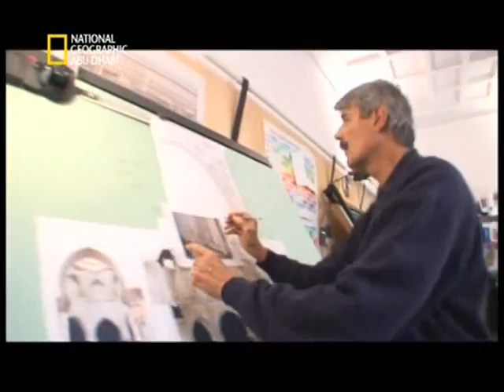مسجد الشيخ زايد الكبير الجزء الرابع Sheikh Zayed Mosque part 4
مسجد الشيخ زايد بن سلطان آل نهيان صرح إسلامي بارز في دولة الإمارات. يقع المسجد في مدينة أبوظبي ويعرف محليا بمسجد الشيخ زايد أو المسجد الكبير أو أيضا مسجد الشيخ زايد الكبير. ويعد كثالث أكبر مسجد في العالم من حيث المساحة الكلية بعد المسجد الحرام والمسجد النبوي بمساحة تبلغ 412،22 مترا مربعا بدون البحيرات العاكسة حوله، وأحد أكبر عشرة مساجد في العالم من حيث حجم المسجد. ويتسع المسجد لأكثر من 7000 مصلي في الداخل ولكن من الممكن مع استعمال المساحات الخرجية ان يتسع لحوالي 40،000 مصلي.

Sheikh Zayed Mosque (Arabic: مسجد الشيخ زايد) in Abu Dhabi is the largest mosque in the United Arab Emirates and the eighth largest mosque in the world.[1][2][3] It is named after Sheikh Zayed bin Sultan Al Nahyan, the founder and the first President of the United Arab Emirates, who is also buried there. The mosque was officially opened in the Islamic month of Ramadan in 2007.

The Abu Dhabi Tourism Authority announced that tours of the mosques will be given to both Muslims and non-Muslims beginning in mid-March 2008 in order to promote cultural and religious understanding.